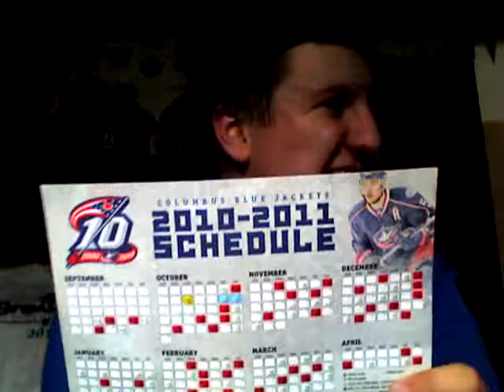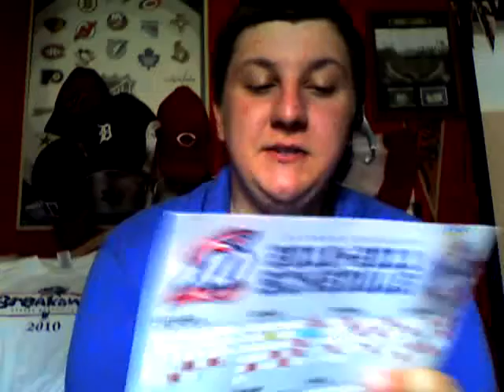All Andy Alfred 7-23-2010: Part 1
The Tigers win, the Indians take on the Rays, Go Hens and welcome home Mike..Andy is still happy about the Columbus Blue Jackets schedule for the 2010-11 season, as he welcomes you to another edition of All Andy Alfred. Andy breaks down yesturday's action in the Major's including the Tigers winning over the Jay's, ando ther scores in the Major's. Andy also provides this weekends match-up for the Tigers and they take on the Jays and the Indians opening a set with those Rays. Andy also breaks down the American League Central Race, and provides us with a update on key games this weekend and notes around Major League Baseball.Andy then talks about the Packages from the Columbus Blue Jacket at the end of Part 1 of All Andy Alfred. The views of All Andy Alfred doesn't represent Clayfan23 in any way shape or form, and under copyright of Andy Alfred.)If you have a comment for the show please post it under the show *It will be read on air*